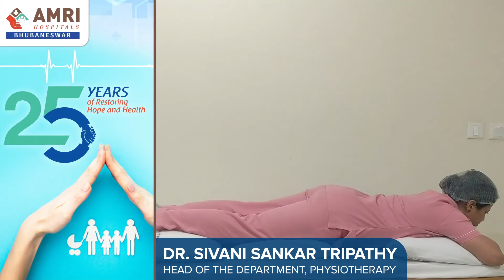Dr Sivani Sankar Tripathy | AMRI Talk | AMRI Hospitals Bhubaneswar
Watch Dr. Sivani Sankar Tripathy share details of the exercises that can help you get back to normal health after recovering from COVID 19.

AMRI Hospitals Ltd is a leading, multispecialty healthcare provider in Eastern India with hospitals at Dhakuria, Mukundapur, and Salt Lake in Kolkata and Bhubaneswar in Odisha. AMRI is among the region’s largest hospital chains with 1000+ beds, 500+ doctors, and a record of 10,000 successful surgeries each year.